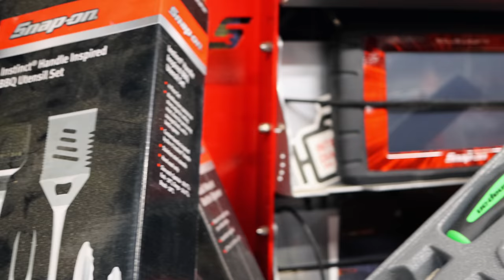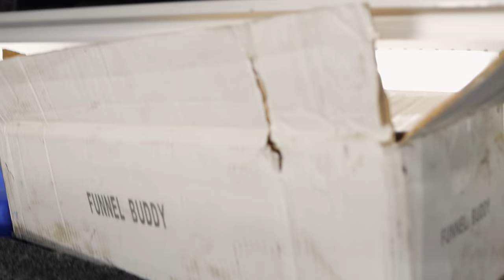Snap On Friday: Christmas Toys and Tales Of Being Southern Born and Raised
Snap On Has A Cool Work Bench For Your Little Man Just In Time For Christmas! We talk tools and being raised in the South, Hunting, etc.

Lang Tools Master Feeler Gauges:

Knipex Cobra Pliers (some of my go to Pliers):

Koon Trucking
200 Davidson Dr.